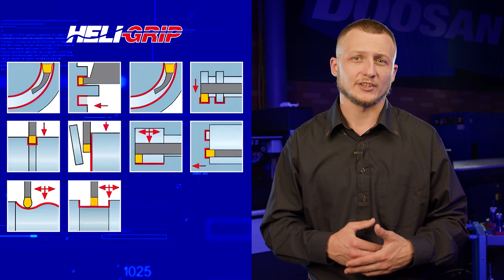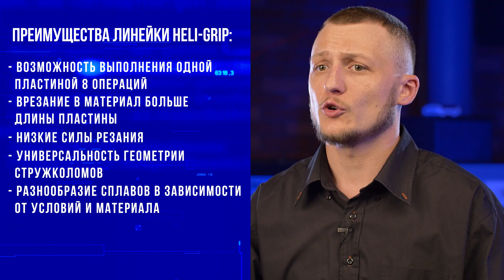Відеокурс ISCAR | #5 Канавково-відрізний інструмент | HELI-GRIP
Відео №5 - Особливості пластини крученого типу HELI-GRIP:

00:33 - типи канавкових операцій
00:47 - методи обробки
01:18 - як скоротити номенклатуру
01:46 - стружколами лінійки
02:05 - шліфований стружколам
02:25 - переваги HELI-GRIP
02:43 - тема відео №5

Дані пластини мають унікальні стружколами для контрольованого відведення стружки в осьовому та радіальному напрямку. Вони знижують навантаження та дозволяють вести обробку значно продуктивніше, використовуючи пластини більшої ширини.